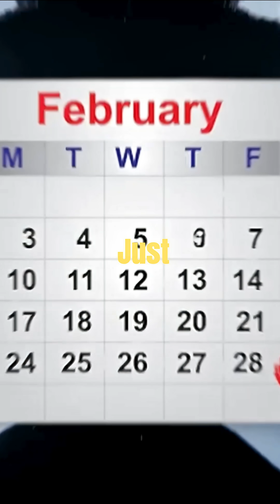Science behind Leap year. Neil deGrasse Tyson.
How we get leap year?

Neil deGrasse Tyson explains how long is a year and how long does it takes earth to complete its orbit around the sun and the reason behind leap year.